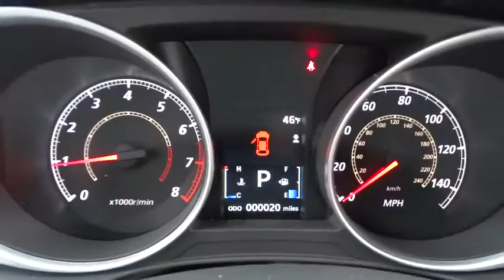2015 Mitsubishi Outlander Sport Libertyville, Highland Park, Barrington, Arlington Heights, Palatine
2015 Mitsubishi Outlander Sport
2015 Mitsubishi Outlander Sport 2.4 ES - Stock#: 8170 - VIN#: 4A4AR3AW8FE028485

Libertyville Mitsubishi
1119 Milwaukee Avenue